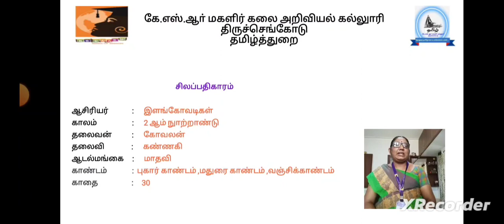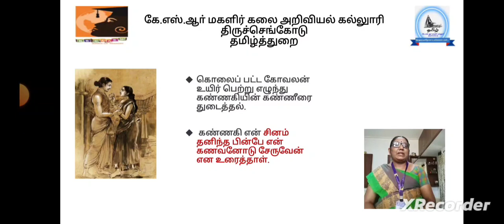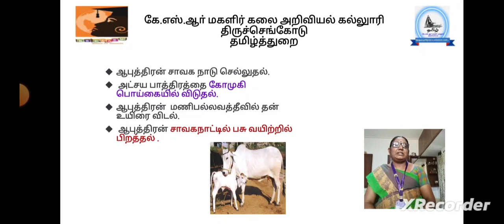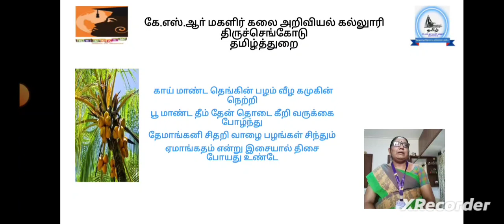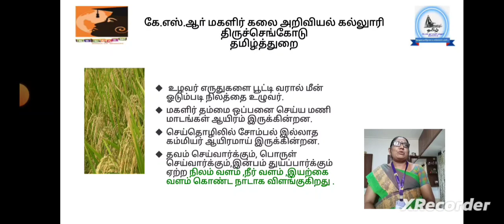LCS : அலகு1 காப்பியங்களும் புதினமும் | முனைவா். ப.லோகாம்பாள்